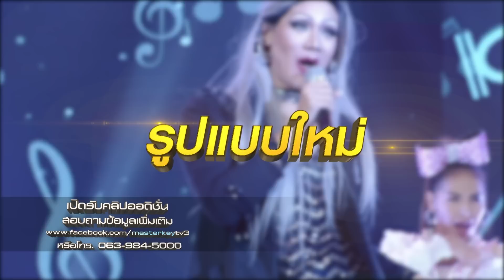มาสเตอร์คีย์ เวทีแจ้งเกิด หีบทองคำ - 2/3 (1 ก.พ.61)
เกมสุดมัน แก๊งค์เพื่อนสุดฮา เพลงอย่างเพราะ พร้อมกันมาขนเงินรางวัลกลับบ้าน

ติดตามข้อมูลของรายการ Masterkey เวทีแจ้งเกิด หีบทองคำ ได้ที่